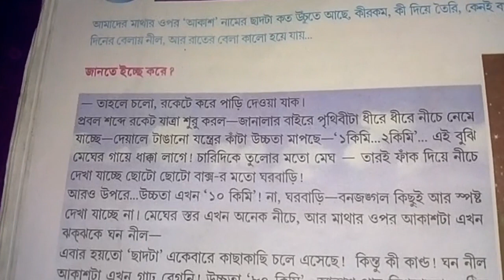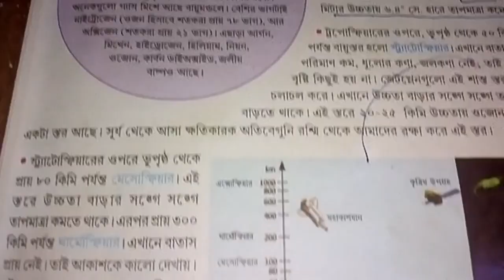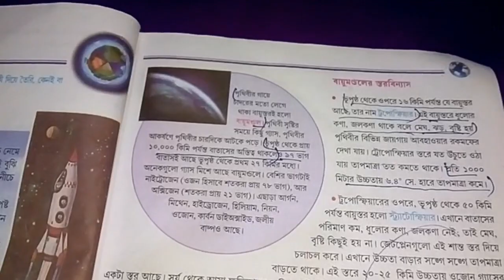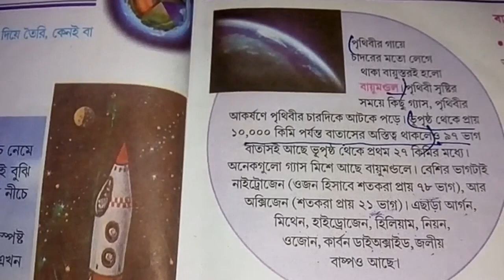geography 6 class 5th chapter part 1 in bengali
class 6 geography 5th chapter